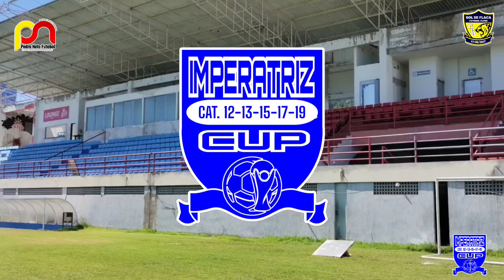IMPERATRIZ CUP/BASE 2023 - PEDRO NETO FALA UM POUCO DA COMPETIÇÃO.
IMPERATRIZ CUP, uma das maiores competições de futebol de base do Norte-Nordeste!